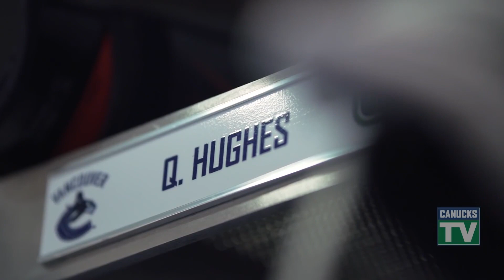Quinn Hughes #43 | Highlights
Here is a montage of the best moments of Quinn Hughes #43 of the Vancouver Canucks.